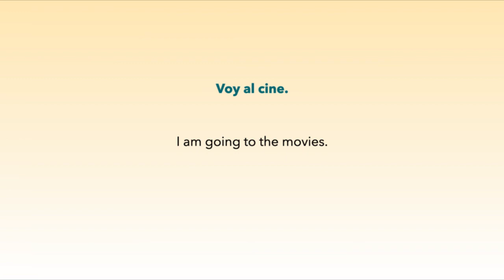ir | practice verbs